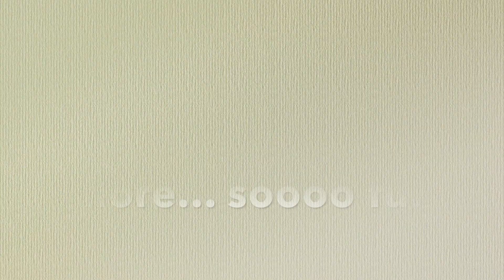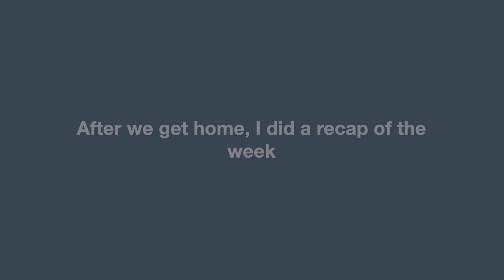winter retreat vlog